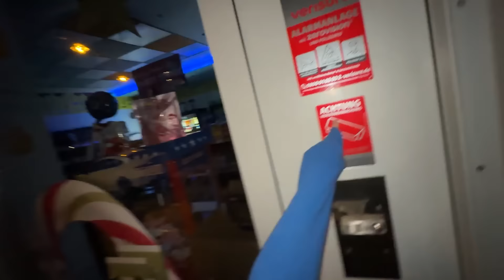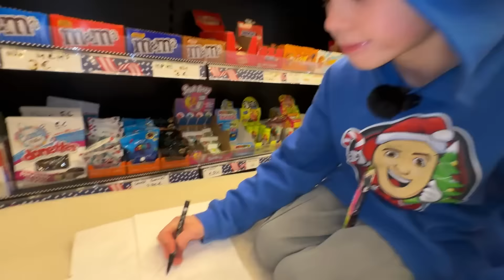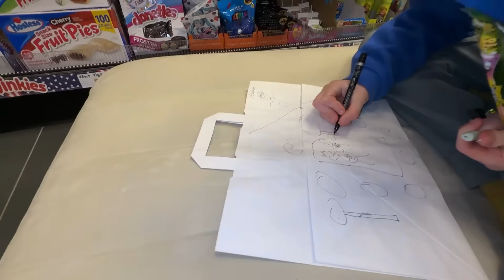KLEINER JUNGE ÜBERNACHTET im SÜSSIGKEITEN LADEN! 😴😳